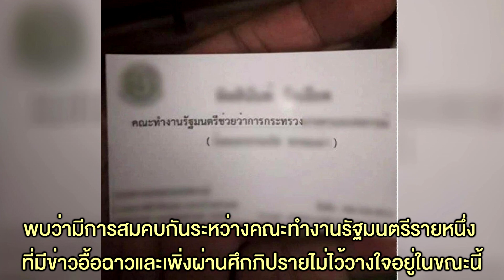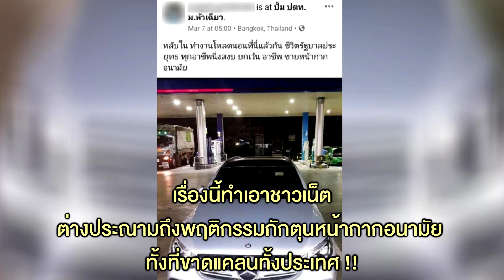งามไส้ ! เพจดัง แฉ !! คนใกล้ชิด "รมต.ฉาว" ตุนหน้ากากอนามัย นับล้านชิ้น !!!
เพจสายดาร์กออกโรง แฉคณะทำงาน “รัฐมนตรีผู้อื้อฉาว” ในรัฐบาลประยุทธ์ กักตุนหน้ากากอนามัย ประกาศขายชิ้นละ 14 บาท ซื้อขั้นต่ำ 1 ล้านชิ้น ฟันกำไรอื้อซ่า จี้ออกมาจัดการ